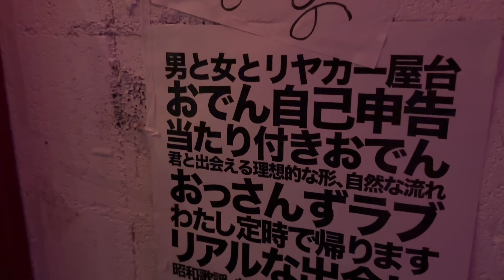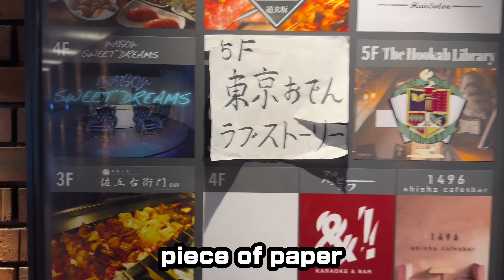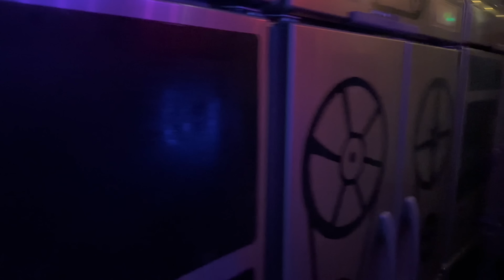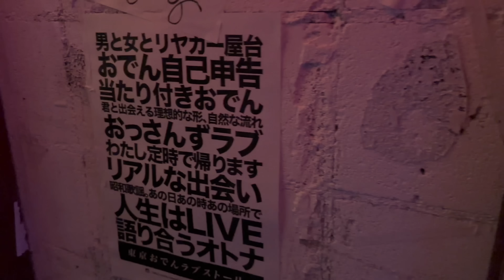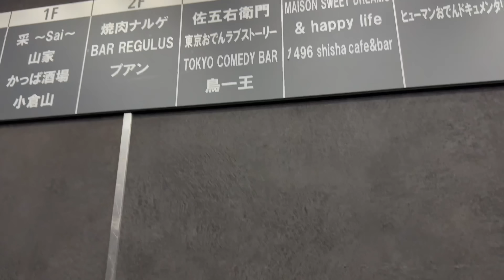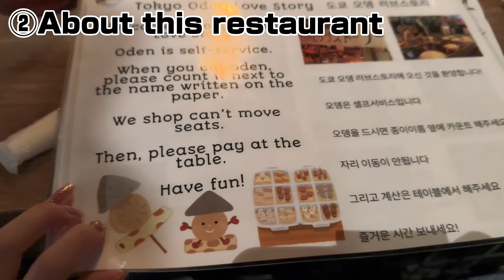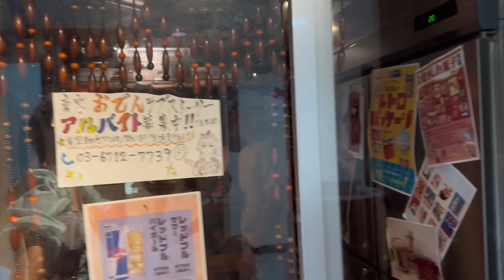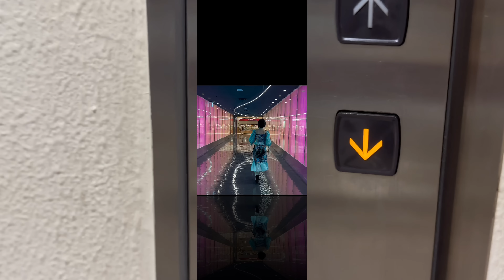Matchmaking restaurant in Shibuya❣️Very popular among Japanese people now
🩷About the concept of this restaurant

🩷About the location of this restaurant

東京都渋谷区道玄坂1-5-9 ザ・レンガビル3F

The renga Building 3F, 1-5-9 Dogenzaka, Shibuya-ku, Tokyo

🩷Google Map

🩷Guests : Minmiko

こんにちは！渡邉まいりです！

Every Saturday at23:00, I upload a new video about voice actors.

🩷Every Friday (18:00-23:00)
I open my own bar at Asakusa

【Miley's Bar】

Address: Asakusa2-4-3

Google Map

🩷About Miley

⭐️Smiley Tour⭐️